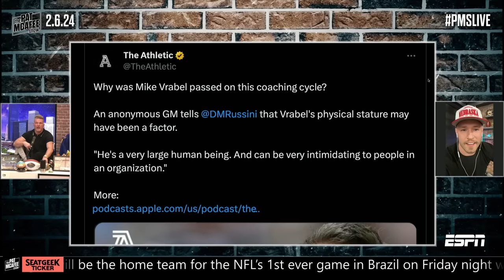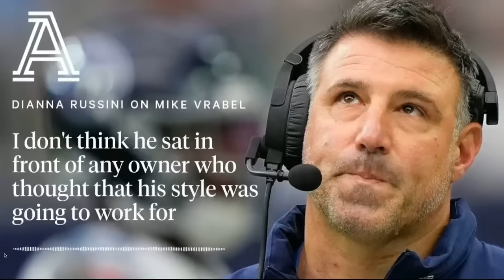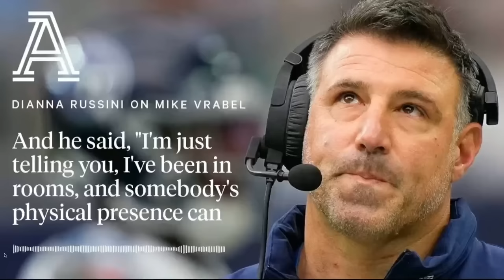Mike Vrabel "Too Large & Intimidating" For NFL Teams To Want To Hire Him?! | Pat McAfee Reacts